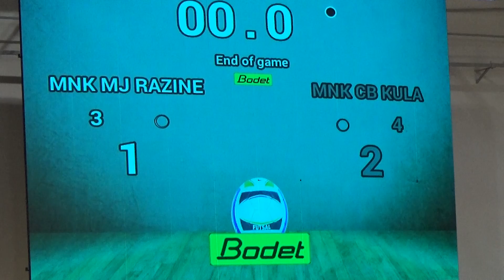ŽMNL: MALI JAPAN RAŽINE - CB KULA 1:2, 17.10.2021.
1. ŽMNL 2021./22.
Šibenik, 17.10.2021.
3. kolo: MNK MALI JAPAN RAŽINE - MNK CB KULA